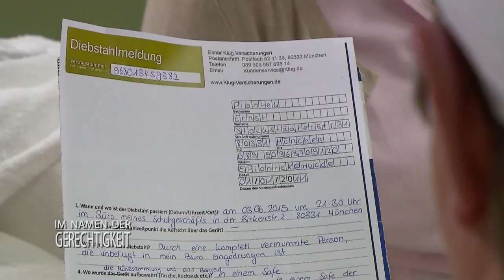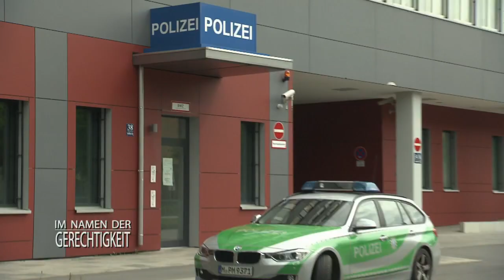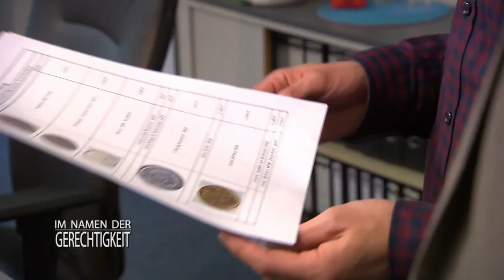Schwanger mit 16! 😳😳 Lauras Mutter verlangt die ABTREIBUNG! 2/2 |Im Namen der Gerechtigkeit|SAT.1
Die 16-jährige Laura Wehner soll einen Einbruch begangen und wertvolle Beute ergaunert haben. Ihre Mutter Corinna ist sicher, dass sie damit nur für ihren vorbestraften Freund Julian den Kopf hinhält. Dabei steht die Zukunft des Mädchens auf dem Spiel.

Alle Fälle von SAT1 Im Namen der Gerechtigkeit im Abo